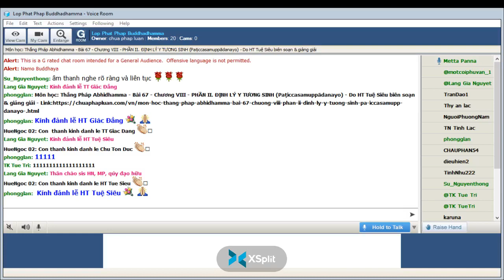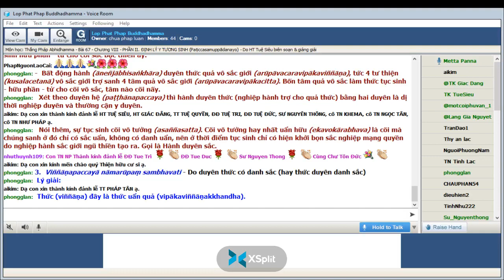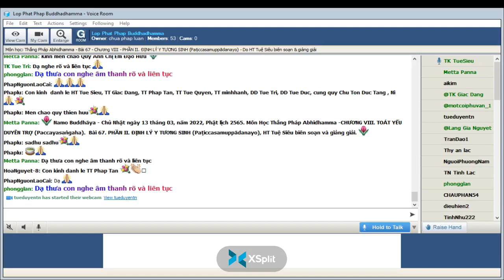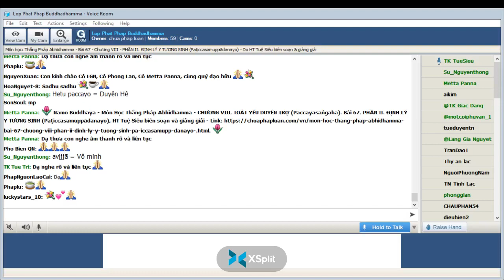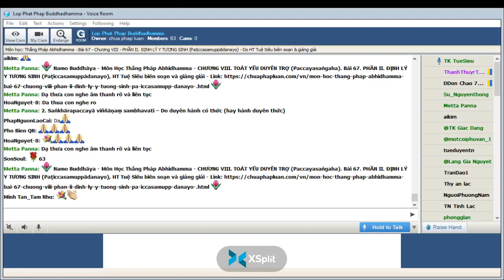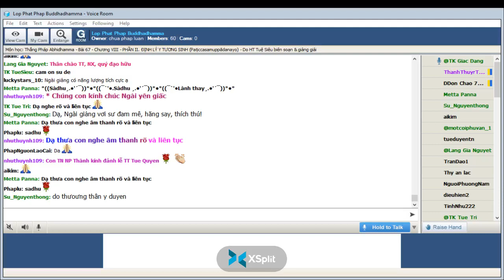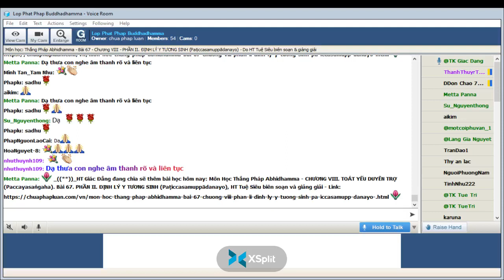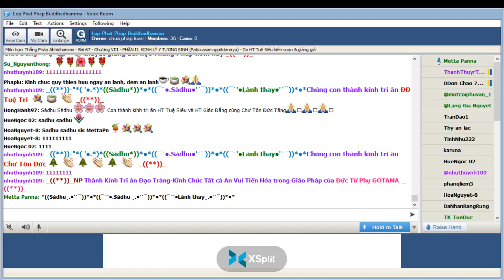13-03-2022. ABHIDHAMMA-THẮNG PHÁP_Lop Phat Phap Buddhadhamma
Lop Phat Phap Buddhadhamma Chủ Nhật Mar 13-2022.Giáo Trình Thắng Pháp Abhidhamma -CHƯƠNG VIII. TOÁT YẾU DUYÊN TRỢ (Paccayasaṅgaha). Bài 67. PHẦN II. ĐỊNH LÝ Y TƯƠNG SINH (Paṭiccasamuppādanayo), HT Tuệ Siêu biên soạn và giảng giải.